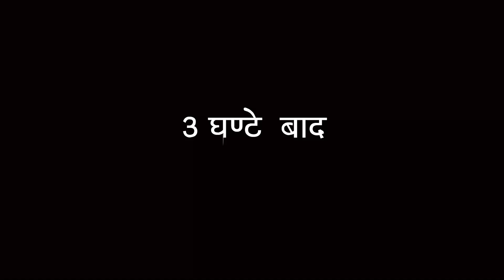लालची चोर कामवाली बाई || Kaamchor Kaamwali Bai || Vandana Prajapati